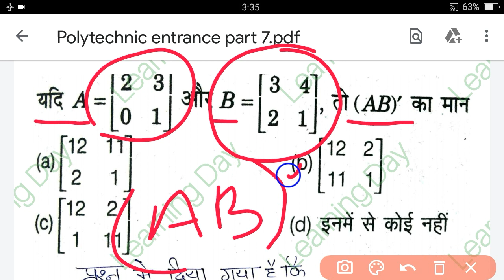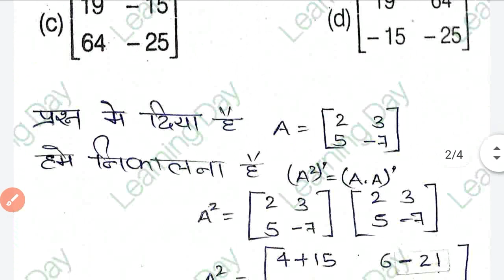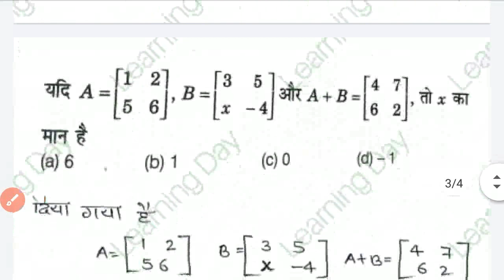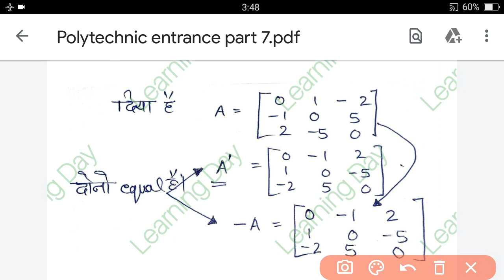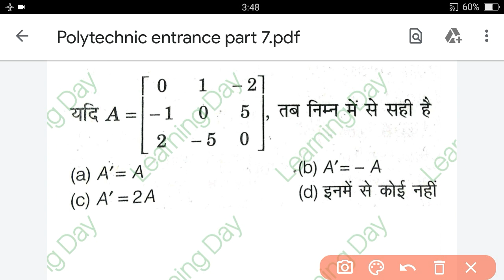LearningDay Polytechnic Entrance Exam preparation Math Matrix आव्यूह Important Questions By Adarsh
आप सभी का स्वागत है Learning Day (A complete Study Zone) चैनल पर। आपको यहां पर मिलेगा प्रत्येक परिक्षाओ के लिए धमाकेदार क्लासेस साथ ही साथ पीडीएफ फाइल भी।

प्रवेश परीक्षा के लिए सबसे बेहतरीन किताब यहां से खरीदे

I have started freelancing as a logo designing , social media post designing digital marketing , content planing fir blog and youtube and help to growth  youtube channel  .